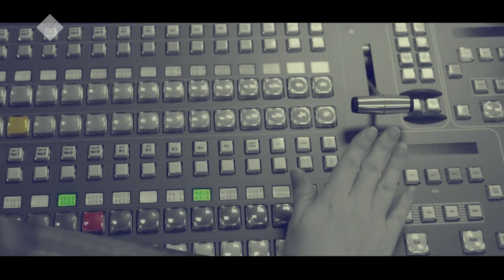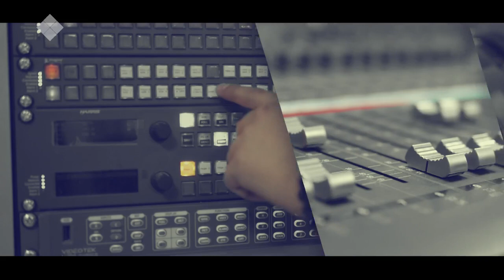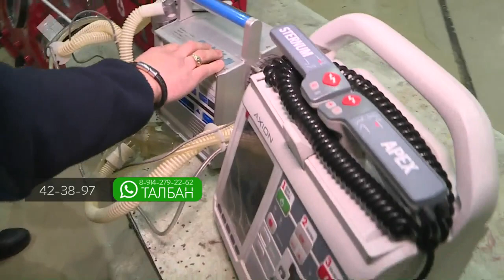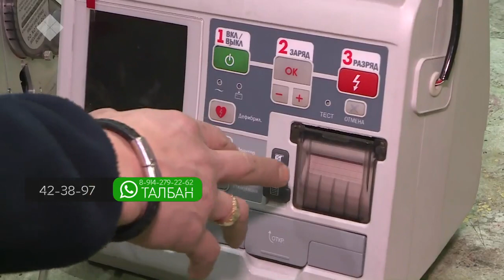«Талбан»: тыйыс тымныыга төһө бэлэммитий? (14.01.21)